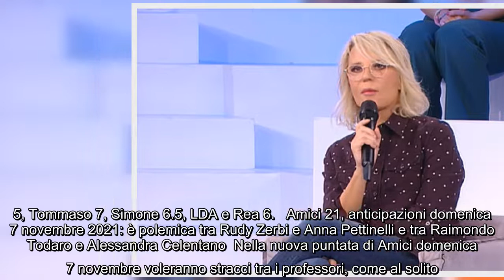Amici anticipazioni registrazione di oggi, spoiler domenica 7 novembre 2021 Maria De Filippi ospita0